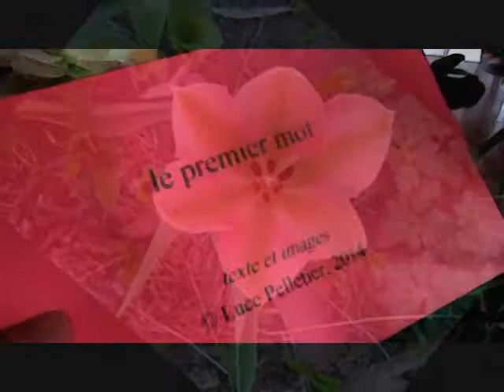Poeme 058 - le premier mot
la corolle précieuse
ouverte sans voix